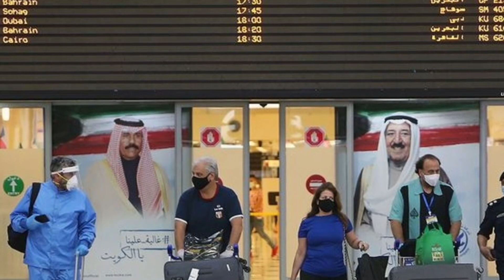kuwait Today Breaking News Update In Hindi Urdu For Expats Works